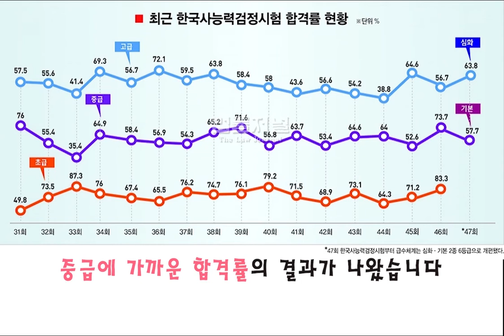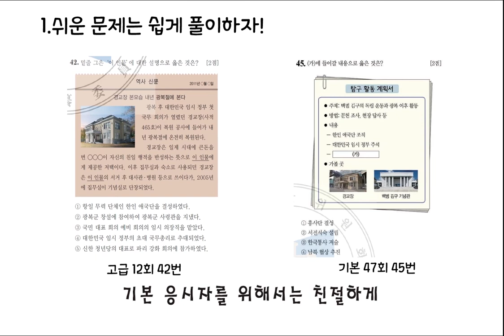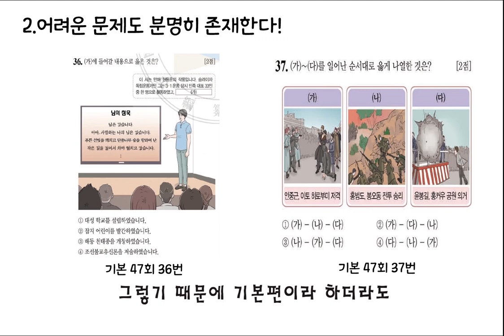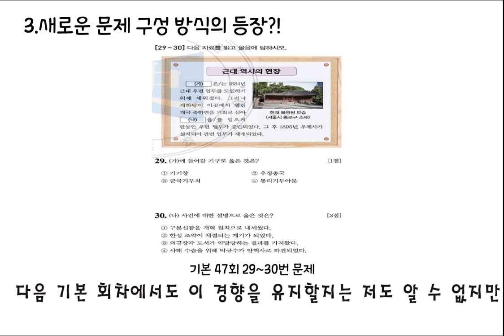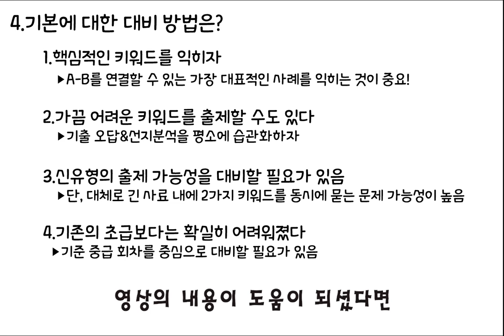[한능검 팁 영상]한국사능력검정시험의 기본 급수는 어떻게 대비할까?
안녕하세요 해품사입니다!

두 번째 영상의 주제로는 47회 첫 한능검의 개정 회차 이후 기본 회차에서 주목하면 좋을 사레를 키워드를 중심으로 정리하였습니다

이번 영상에서는 편집 과정중에 일부 내용이 날라가서 영상의 일부 내용에서 아주 살짝 오타가 나는 부분이 있는 것을 감안하고 시청해주시면 감사하겠습니다!

많은 도움이 되시길 바라며, 앞으로 더욱 많은 재밌고 유익한 영상으로 찾아올 수 있도록 하겠습니다!

1)템플릿: 론박자막연구소, 편집하는여자